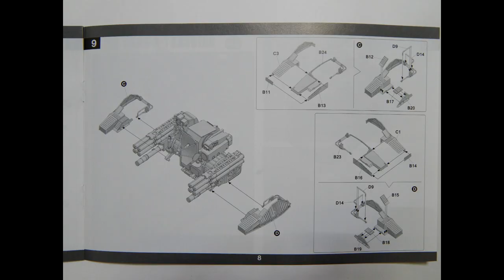2128 Takom 1/35 Russian Navy CADS-N-1 Kashtan CIWS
ModelistRC.ru